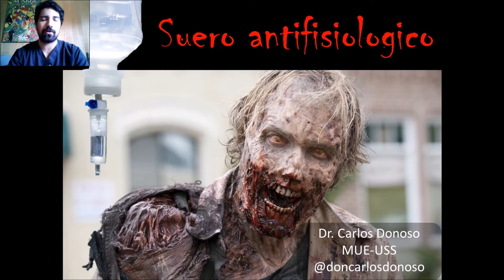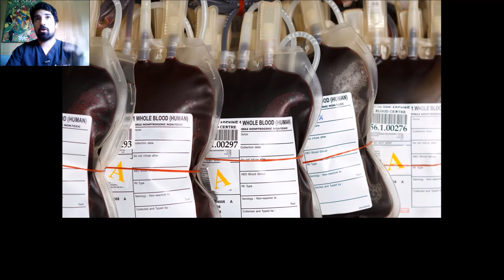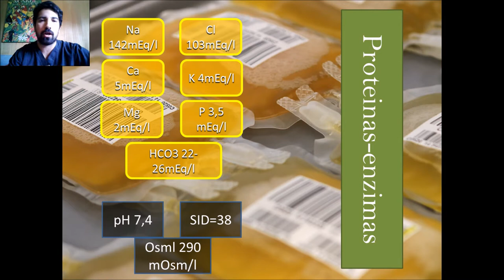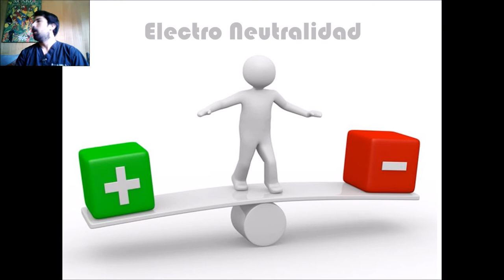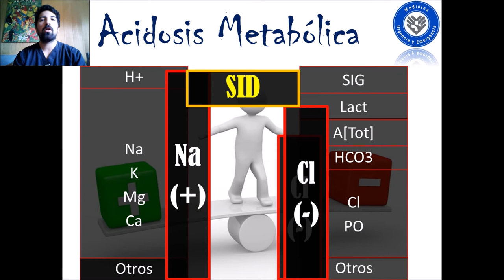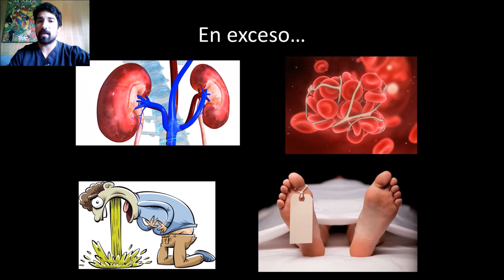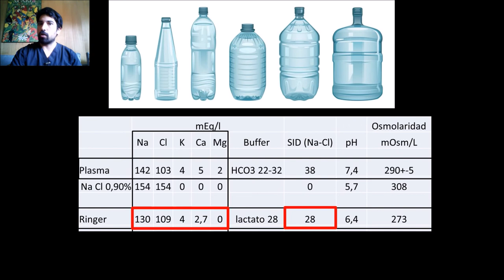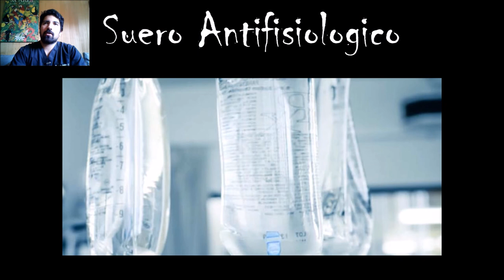Suero Antifisiologico.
Uno de los fármacos más utilizados en la medicina, ha salvado muchísimas vidas desde su uso para el cólera hasta la reanimación en sepsis, y por años ha sido  llamado suero fisiológico… pero de fisiológico tiene muy poco. Este suero anti fisiológico no es inocuo y en esta revisión profundizaremos tanto en el por qué y para que lo usamos, como en su composición y como esta genera un desbalance físico químico en nuestro organismo.
Esperamos que les Sirva
Dr. Carlos Donoso, Docente MUE-USS